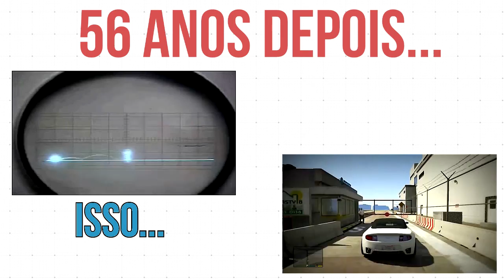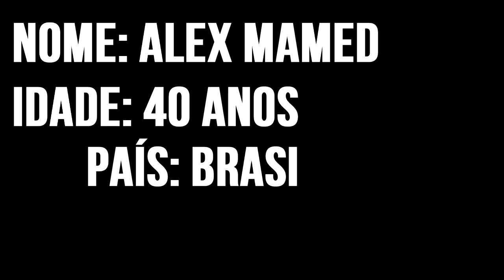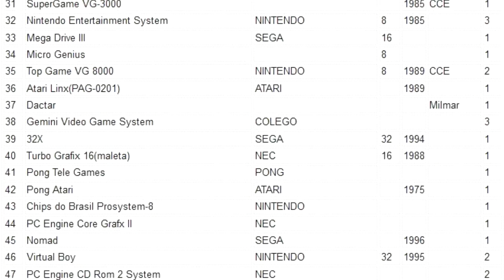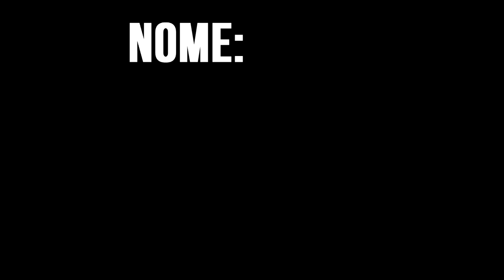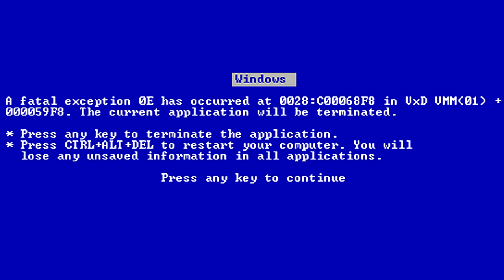MAIORES COLEÇÕES DE GAMES!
Entramos em um mundo onde muitos gostariam de viver, o mundo dos colecionadores de games. Conheça 5 pessoas que levam os games muito a sério!